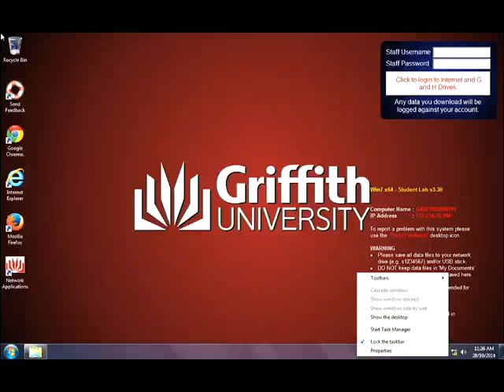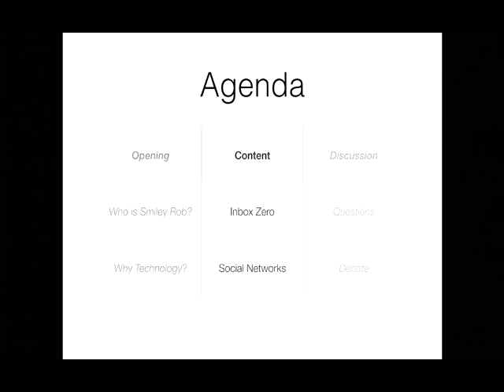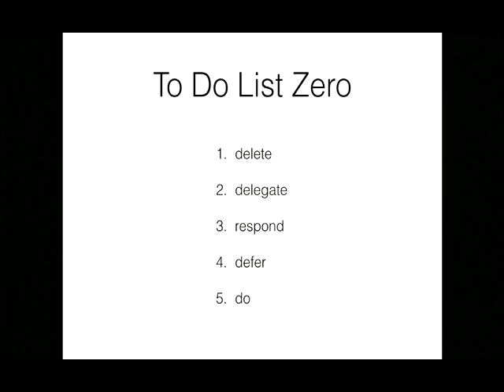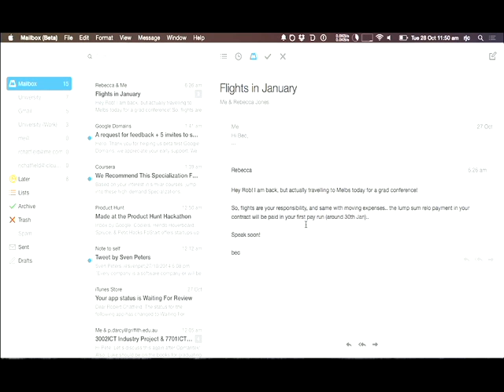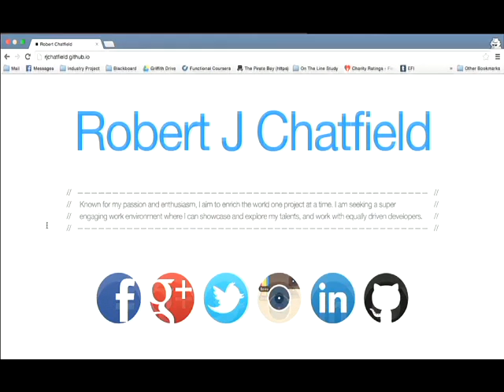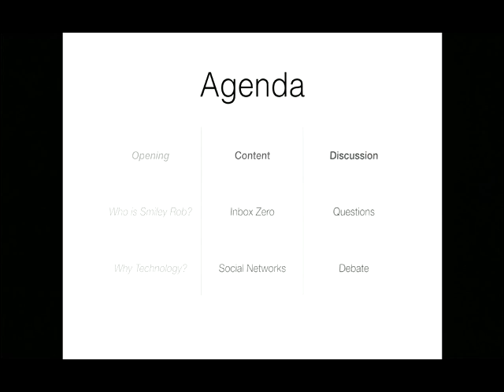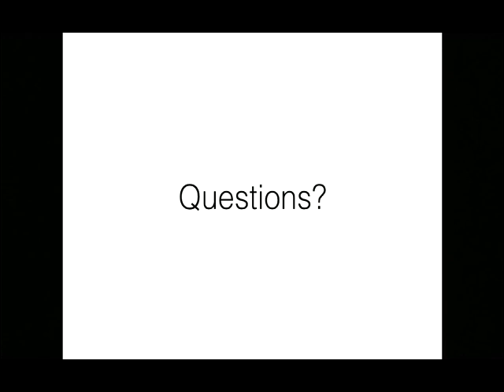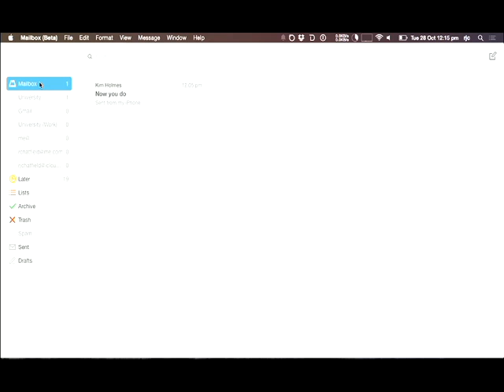Organizational Skills for Modern Leaders: Make Technology Work for YOU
Introduction to the life changing approach of "Inbox Zero" and how to rethink your online presence through Social Media.

Training held at Griffith University for Golden Key Members in 2014. Repeat of presentation held at Griffith Leadership Conference 2014.